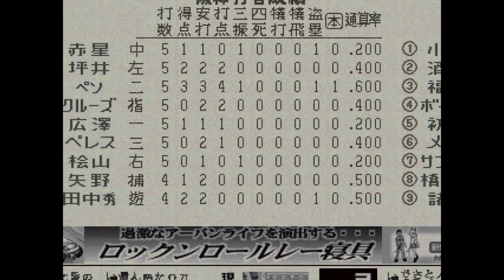ワールドスタジアム5#004 オープン戦 千葉ロッテVS阪神【実況】